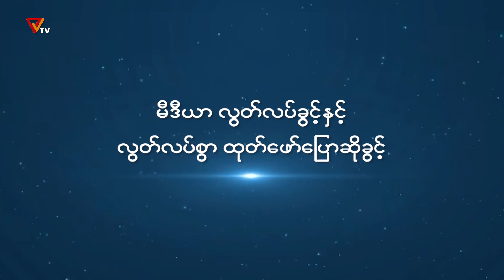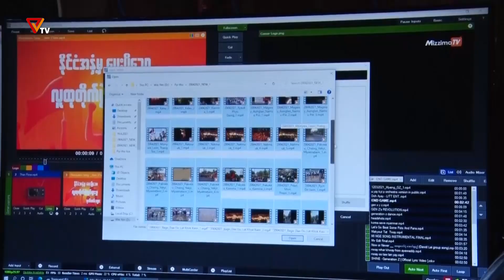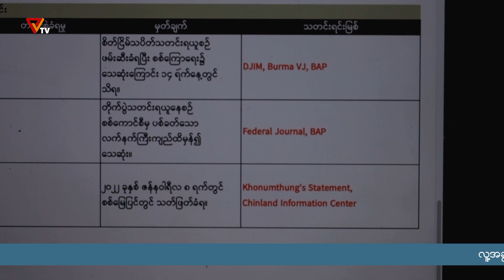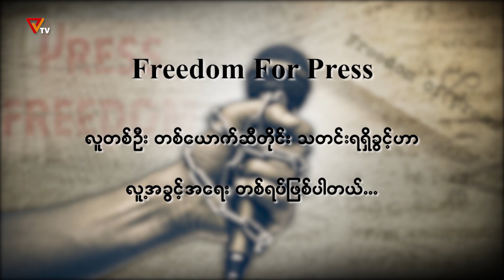လူ့အခွင့်အရေးစကားသံ (၇)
အမျိုးသားညီညွတ်ရေးအစိုးရ လူ့အခွင့်အရေးဆိုင်ရာဝန်ကြီးဌာနက တင်ဆက်တဲ့ ဒီတစ်ပတ်ရဲ့ လူ့အခွင့်အရေးစကားသံ အစီအစဉ်အဖြစ် မီဒီယာလွတ်လပ်ခွင့်နှင့် လွတ်လပ်စွာထုတ်ဖော်ပြောဆိုခွင့်အကြောင်းကို တင်ဆက်ပေးလိုက်ပါတယ်။